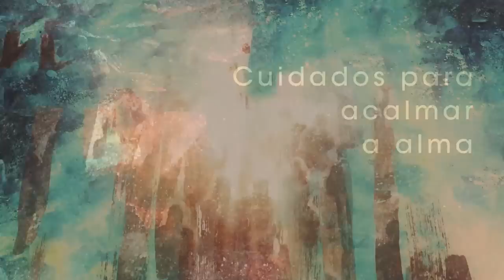Homilia Diária - Quinta-Feira Santíssimo Corpo e Sangue de Cristo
A Palavra que sai da boca do Senhor, a qual nos sustenta ao longo da caminhada cristã. Alimento da unidade, Cristo faz de nós um só corpo e nos proporciona a vida que não tem fim.